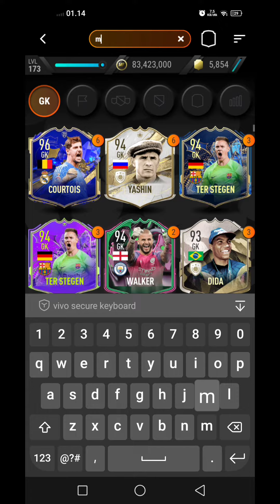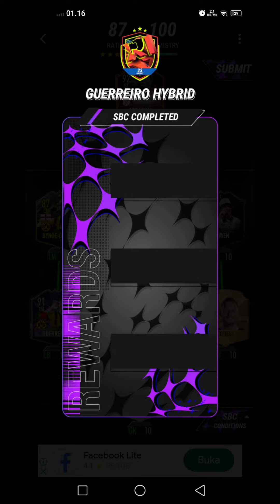Guerreiro Sbc Hybrid Madfut 23